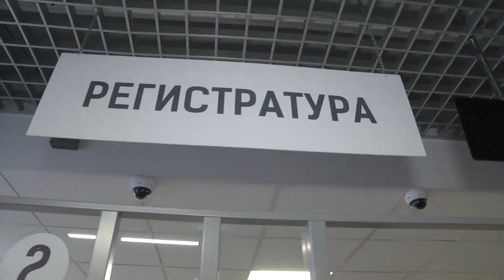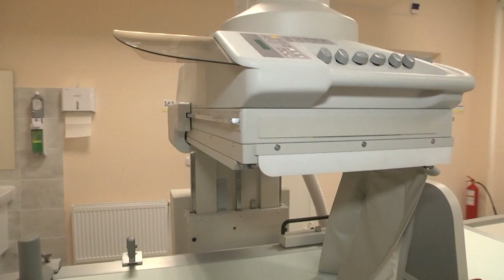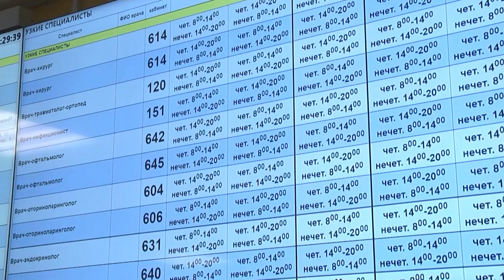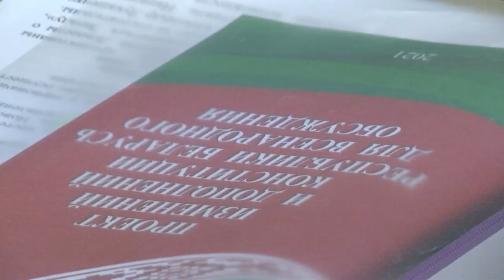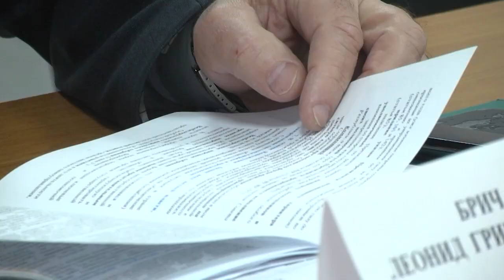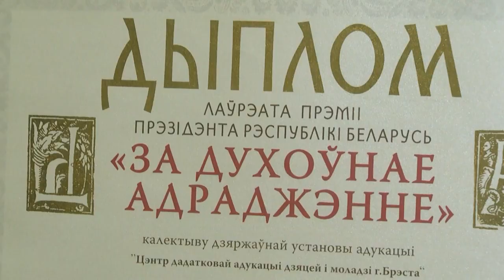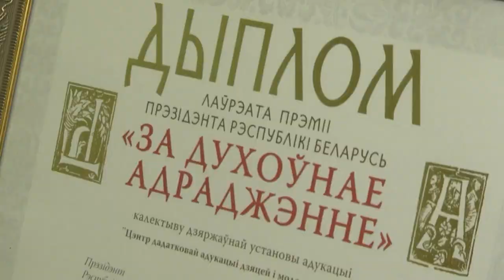2022-01-15 г. Брест. Итоги недели. Новости на Буг-ТВ.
Открытие медицинского комплекса Журналист А. Ноздрин - Плотницкая. Оператор Э. Бакунович
Диалоговые площадки по обсуждению проекта новой Конституции в г. Бресте Журналист Л. Лагодич. А. Мелишкевич. Оператор Э.Бакунович. А. Воронин
День социального работника Журналист А. Мелишкевич. Оператор А. Воронин
Награждение специальным дипломом «Поста памяти» в г. Бресте Журналист А. Богданович.  Оператор А. Щерба
Январские музыкальные вечера - 2022 Журналист А. Ноздрин - Плотницкая. Оператор Э. Бакунович
Обзор благотворительных акций в г. Бресте Журналист Л. Лагодич. Оператор Э. Бакунович